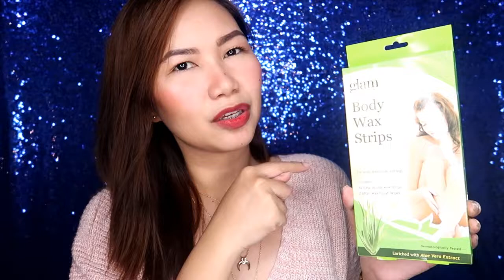2019 Product Empties + What’s worth repurchasing (Makeup, Skincare, Hair Products)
---OPEN---

Products Mentioned:
Glam Works Body Wax Strips
Lolane Dry Shampoo
Mac Fix+
Nivea Body Lotion
Dolce & Gabana Light Blue
Lanvin Eclat D’Arpege
Chica Y Chico Cool Night Peel Off Mask
Atomy Evening Care Peel Off Mask
Dove Ultimate Repair Dark Marks Corrector
Maybelline Fit Me Matte & Poreless Foundation in 220
Maybelline Fit Me Concealer in Medium
Colourpop Ultra Matte Liquid Lip in Star Crossed
Nichido Pressed Powder in Tan
Althea Petal Velvet Powder in Translucent
Colourpop Loose Powder in Translucent
Coty Airspun in Transparent
Face Republic Sun Gel
Kojie San Sunblock Lotion
Beauty Library Feminine Mist

Special Mentions:
Merzy Velvet Lip Tint

SAVE MONEY from SHOPPING ONLINE:

- Get P100 + rebates everytime you purchase from shops like ALTHEA, ZALORA, LAZADA, and many more using this link.

SHOPEE
- USE "NESSA225" to get P100 OFF of your first purchase.